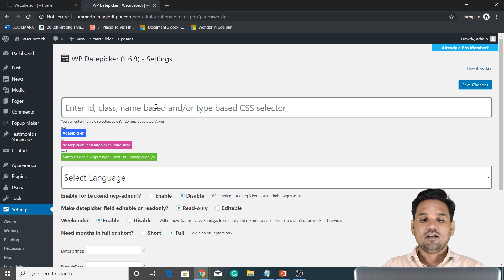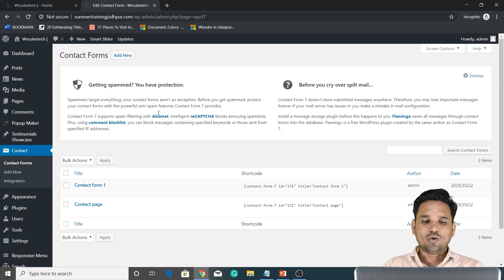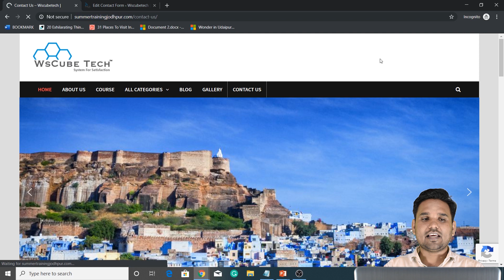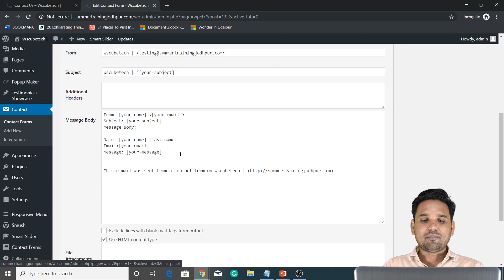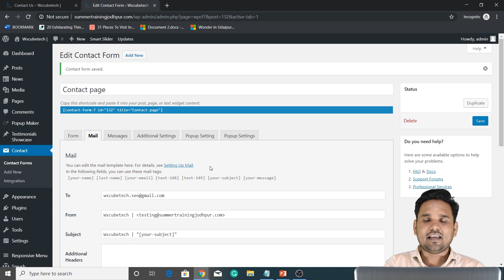How to add DatePicker in Contact Form 7 Using Free Plugin | WordPress Tutorial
In this video, you will learn how to add DatePicker in contact form 7 using the free plugin.

You can set a pick-up date and drop date on your site with the help of a contact form 7. When the user selects a date from the calendar, it will show in the form of a date. The plugin that is used for this operation is the plugin Datepicker.

In the dashboard, you can go to the plugin and install it for free. You will learn how to insert a tag generator. You will also learn how to configure it in the email body.

We can use it multiple times, and the calendar is made in the Datepicker. Our trainer will explain it all with the help of practical implementation so that you can understand it all better.